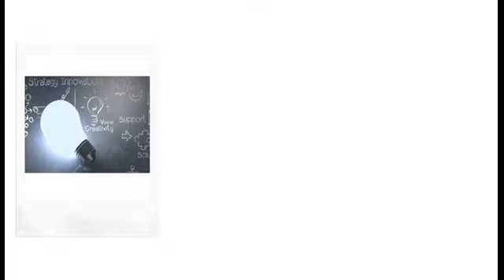Arduino Game Project - BY HOLISTIC TUBER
THIS IS  SIMPLE GAME PROJECT FROM SCRATCH  BY MAKING USE OF BASIC ELECTRONICS COMPONENTS AND ARDUINO UNO.
HERE   MAKING THE USE OF JOYSTICK TO INTERFACE WITH LCD DISPLAY AND A POTENTIOMETER FOR ADJUSTING SCREEN  BRIGHTNESS AND FOR SOUND EFFECTS WE MAKE THE USE OF BUZZER.

CREDITS :-
       ANMOL